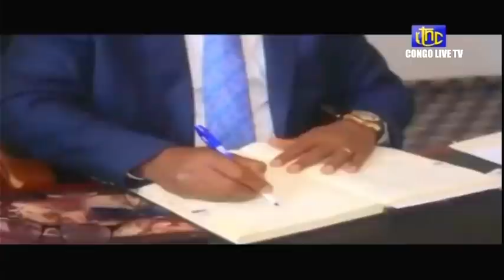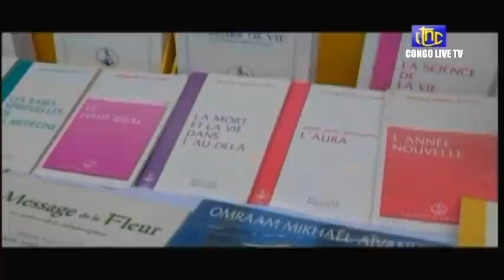🔴RDC : SUIVEZ LE GRAND JOURNAL DE CE DIMANCHE LE 24.04.2022 RTNC EDITION 20H00